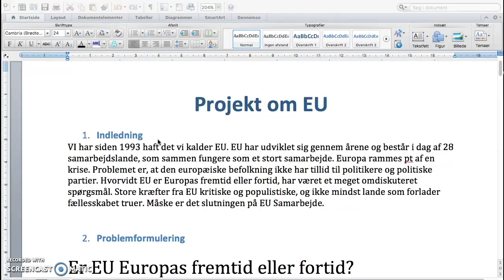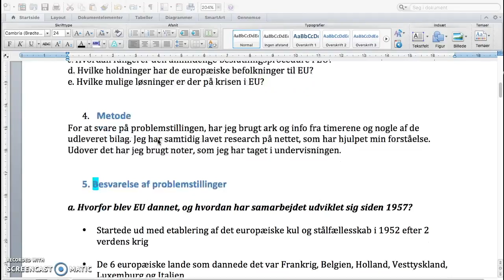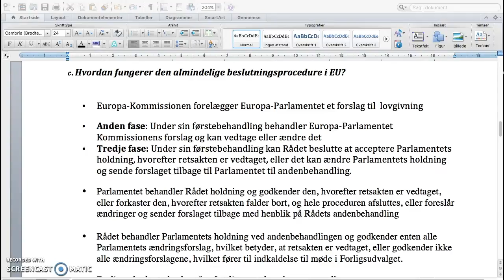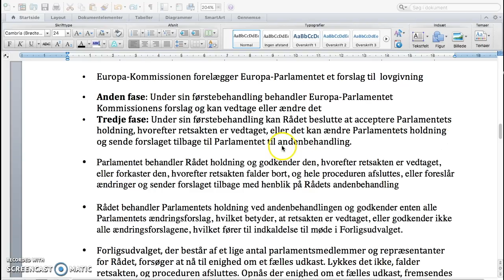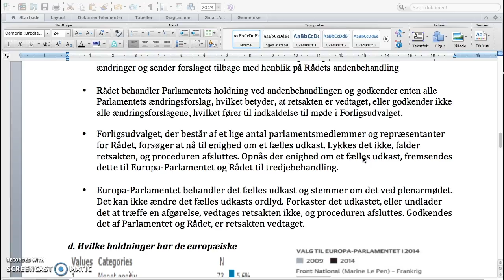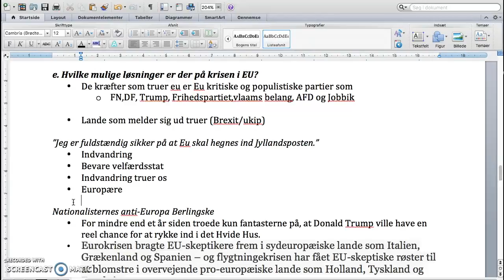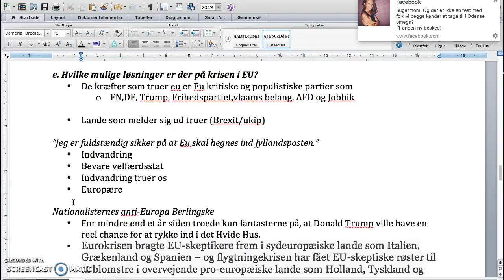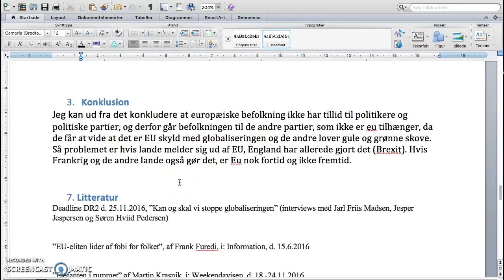Min film 1